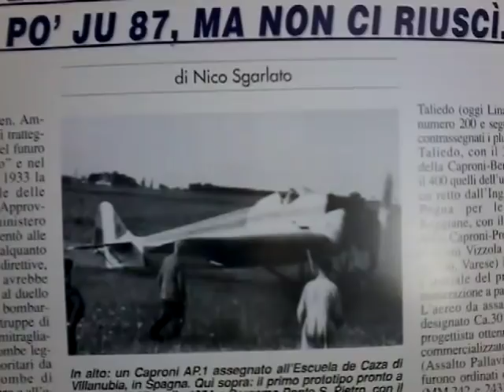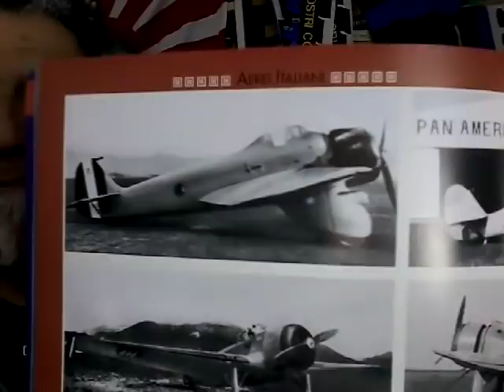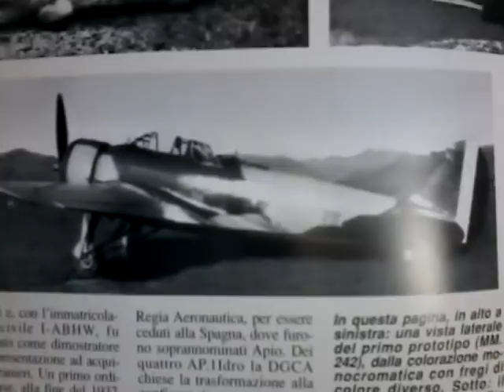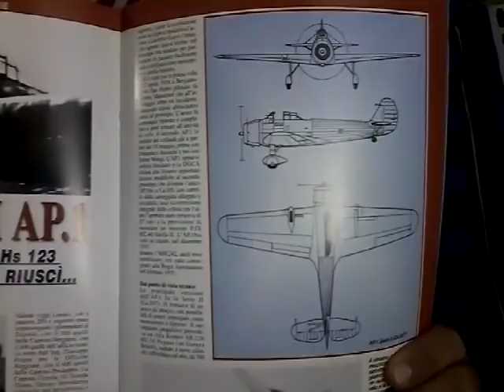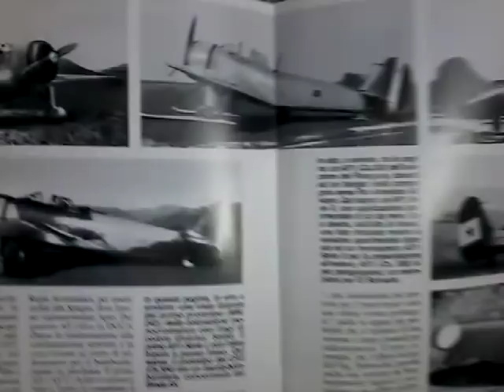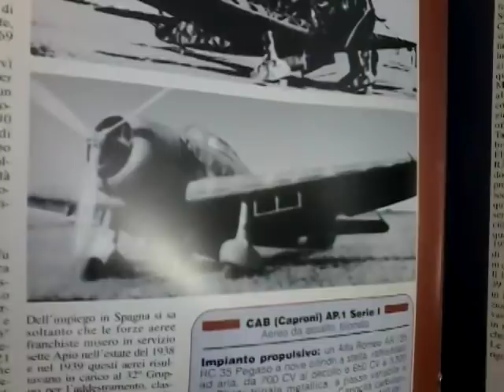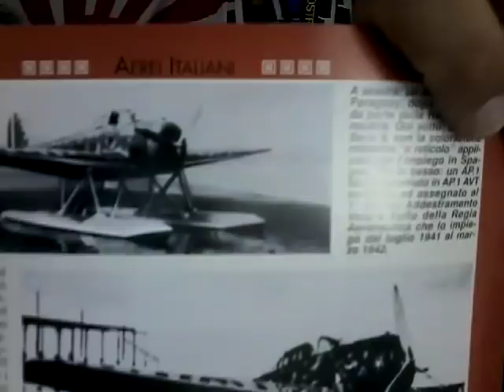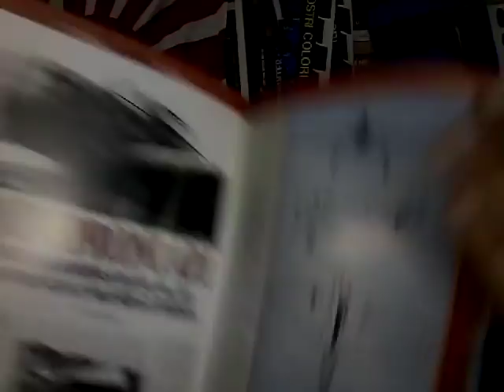Caproni AP1, il primo, fallimentare, assaltatore della Regia Aeronautica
voleva essere uno Stuka, ma no9n ne fu in grado.